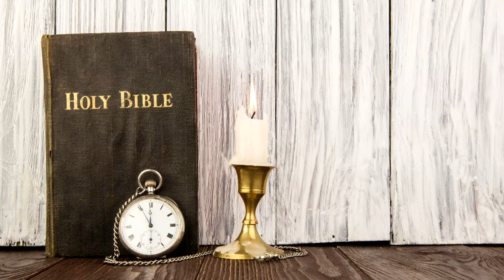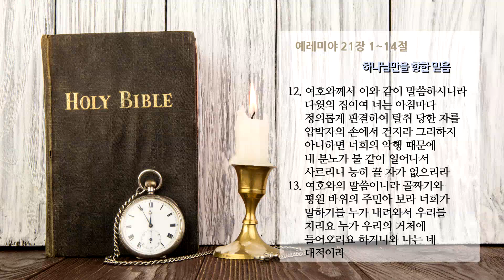온타임 - 예레미야 21장 하나님만을 향한 믿음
온타임 예레미야 21장 1-14절
하나님만을 향한 믿음